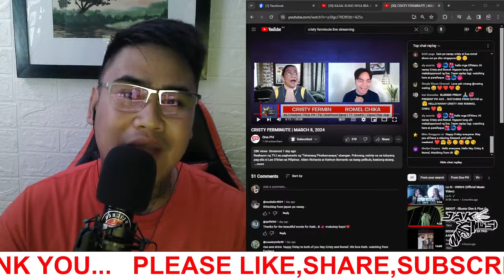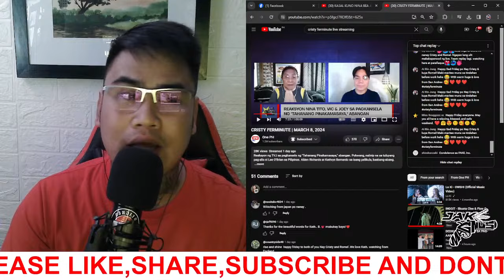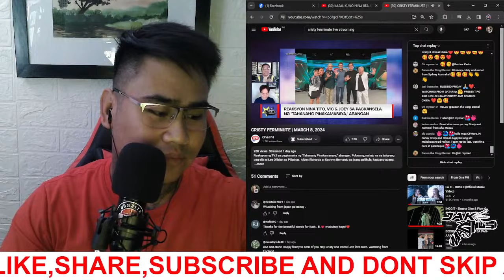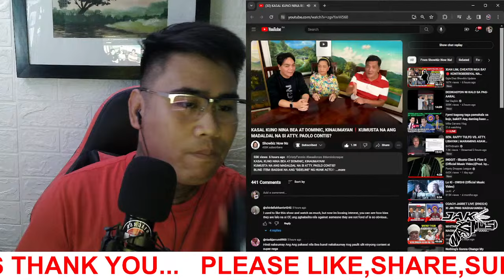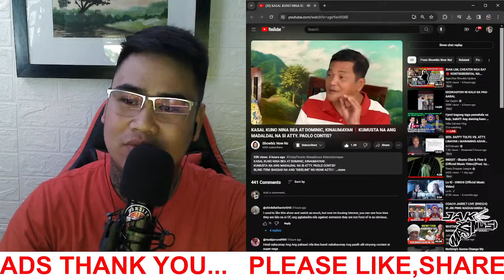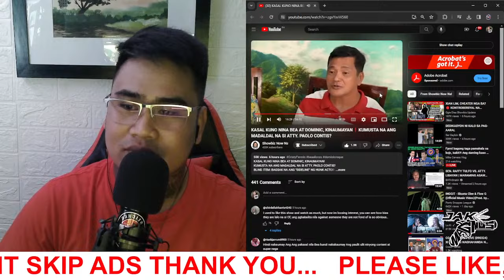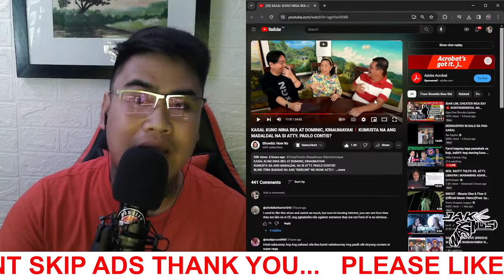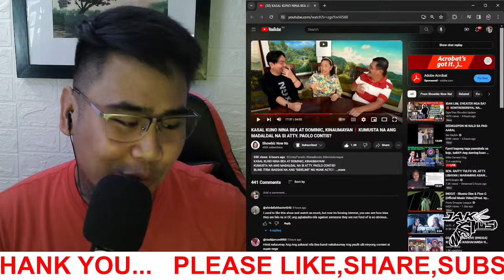TVJ GANITO KALALIM ANG DAHILAN KAYA HINDI NAGSASALITA TUNGKOL SA TP|ROMEO JALOSJOS PAHIYA SA TVJ